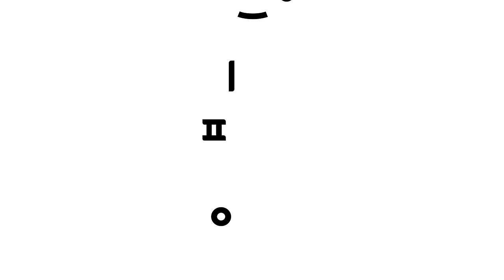귀여운 고양이 니니모 특집 😻 | +모음집 | 핑크퐁의 새 친구! 💛 귀여운 뚱냥이 니니모를 만나봐요 | 고양이송 | 핑크퐁! 인기동요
핑크퐁의 껌딱지, 니니모! (오이🥒만 없다면 말야! 니니!) 니니니니니, 모모모모모모모 🎶 이 노랠 듣다보면 니니모의 매력에 빠져버릴지도! 작고 귀여운 두 눈과 노란빛 솜털, 게다가 엉뚱한 매력까지 갖춘 니니모에 대해 자세히 알고 싶다면 끝까지 집중하세요!

☆영상 순서
00:00:00 니니모
00:01:29 진저브레드맨을 잡아라!
00:04:09 엄마 토끼를 찾아줘! (마트 편)
00:12:27 핑크퐁 가을 소풍 동요
00:15:12 경찰차 바퀴가 고장났어요!
00:24:12 초콜릿 원더랜드
00:26:56 포크레인 팔이 고장났어요!
00:35:55 크리스마스 손가락 놀이
00:39:06 I'm a Fat Cat
00:41:18 귀여운 아기 강아지
00:43:04 크림 케이크의 꿈

‘니니모‘ 가사
모모모모모모
모모모모모모
모모모모모모

우린 니니니니모
이니 미니 마이니 모
하고픈게 많은 고양이

작고 귀여운 두 눈에
노란빛 솜털까지
꽉 깨물어주고 싶잖아

가끔은 엉뚱한
매력까지 갖췄지
어디든지
핑크퐁이 가는 곳
나도 따라 갈테야
그 곳에 오이만 없다면

난 니니니니모
언제든 우린
네 곁에 있을래

난 니니니니모
너의 별이 되어
네가 가는 길
항상 비춰줄래

니니니니니
모모모모모모
니니니니니
모모모모모모
니니니니니
모모모모모모
니니니니모